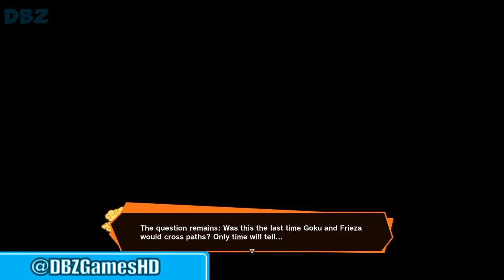Dragon Ball Z Kakarot: (Ending) SSB Goku and Vegeta Vs Golden Frieza - A NEW POWER AWAKENS Part 2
Dragon Ball Kakarot, Dragon Ball Xenoverse, & Other Anime Content are Daily Content I Upload Everyday!

...Social Media...